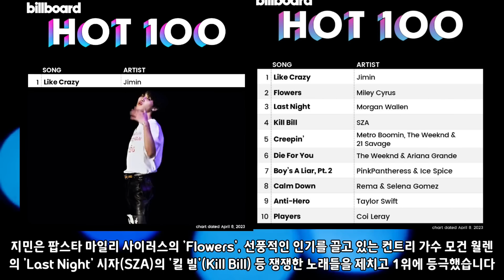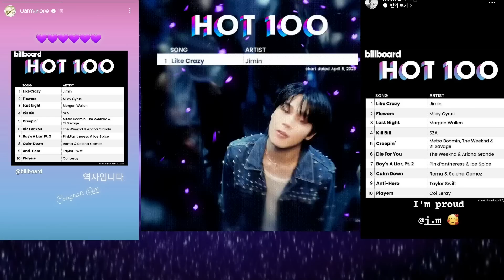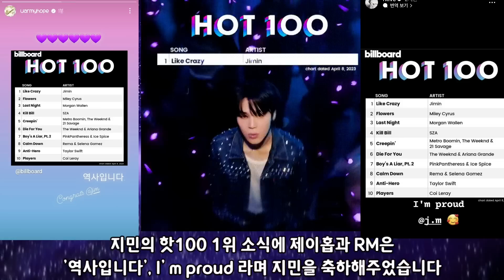[BTS🐣Jimin/ENG] 그 어렵다는 핫100 장벽을 솔로로 데뷔하자마자 깨부순 지민!!(빌보드 기강 확실히 잡아버린 박지민!!) 새역사 썼다!!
방탄소년단 지민이 Like Crazy로 빌보드 핫 100차트 1위에 등극했다는 소식입니다!

방탄소년단 BTS ARMY 아미 김남준 랩몬스터 랩몬 김석진 민윤기 정호석 박지민 김태형 전정국 남준 석진 진 윤기 호석 홉 지민 망개떡 태형 태태 정국 꾹 BTS콘서트 달려라방탄 뷔 BTS RM Jin Seokjin SUGA yungi Jhope jhope Jimin JK jungkook RUNBTS runbts Let'sBTS lifegoeson dynamite WhoBTS Dynamite Filter StayGold MagicShop SaveME IDOL Friends DNA SpringDay ON NEEDU BoyWithLuv LoveMaze FakeLove TheTruthUntold JamaisVu MakeItRight I’mFine HOME MICDrop NotToday WasteItOnMe 4O’CLOCK ImOnIt Butterfly Rain YoungForever Filmout Filmout 소우주 불타오르네 피땀눈물 대취타#00:00#BTS#뮤비해석#kpop#방탄소년단뮤직비디오#방탄#방탄먹방#케이팝#핫100#핫200#다이너마이트#인더숲방탄#달방#병